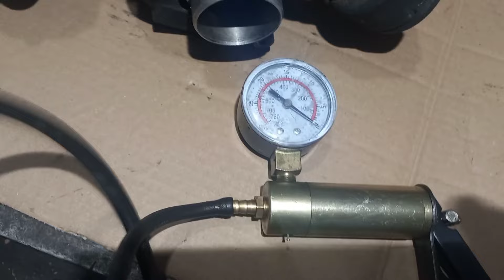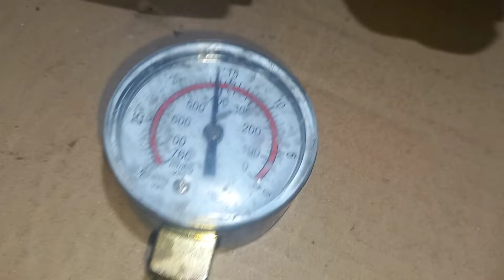CUM CURATAM TURBO LA VW PASSAT B5.5 1.9 TDI, (DEMONTARE + MONTARE )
CUM CURATAM Turbo la Vw Passat 5.5, 1.9 tdi 131 cai cod motor AWX,demontare+montare